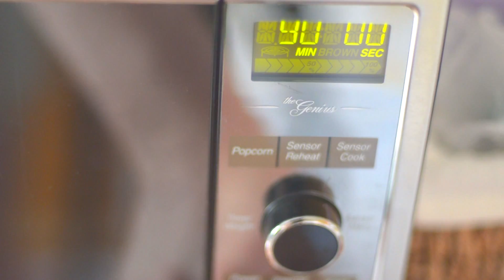The Love of Loaf | now & THEN Week 23 | Sun's Up, Buttercup!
Now & Then Project
Week 23, June, 2014

I don't do this often enough, but here was a time I had baked a nice loaf of fresh bread. Just simple, plain white flour bread. Sure, I was out of practice when I did this last year, and the dough and my technique were pretty sloppy. The final result was kinda dense too (over kneaded?). The smell, however. a gift to all. Gotta try this again.